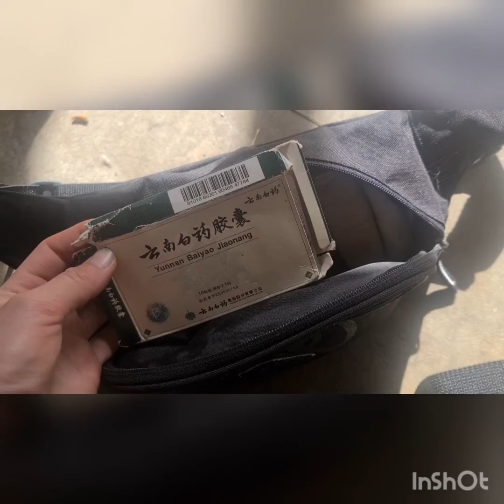Kayaking adventure with Marley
Today I've taken Marley out to the water with the kayak.
It was a lovely little adventure.